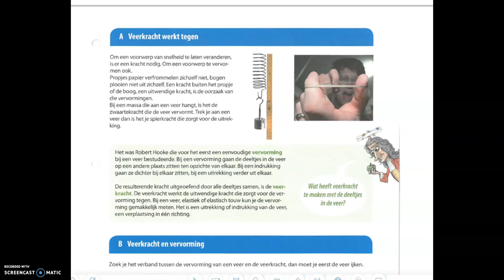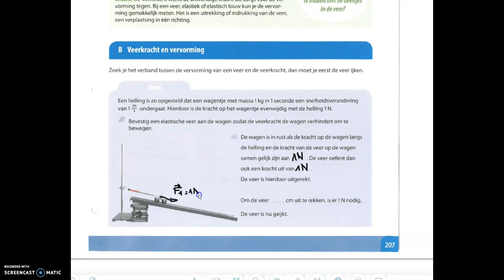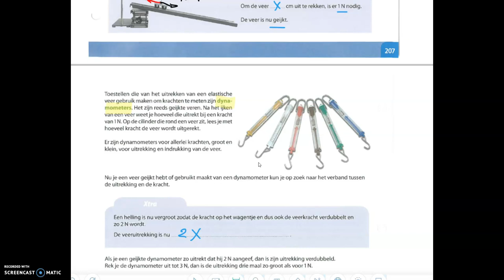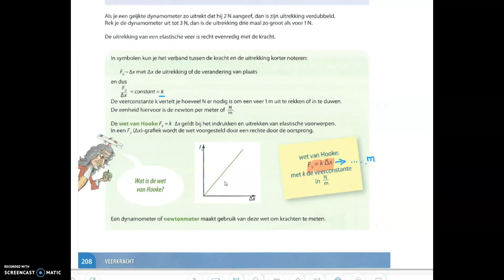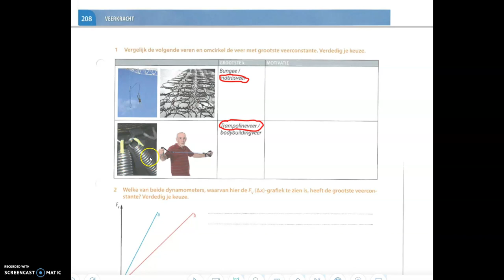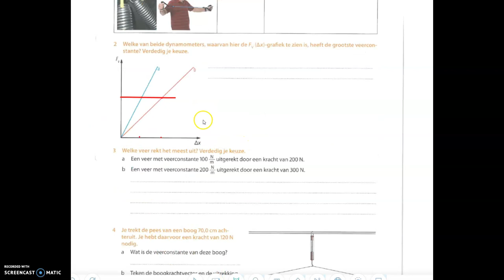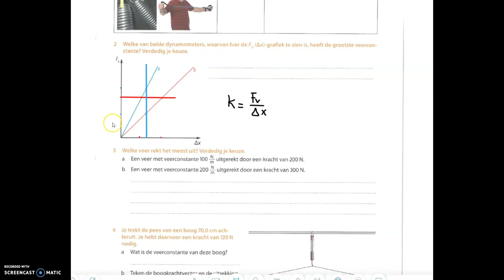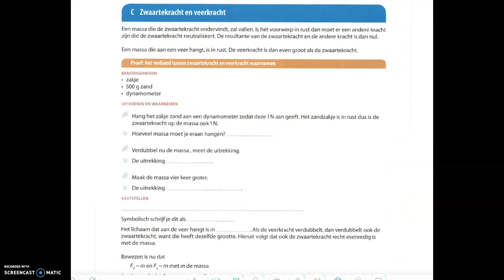Veerkracht, dynamometers en veerconstanten.